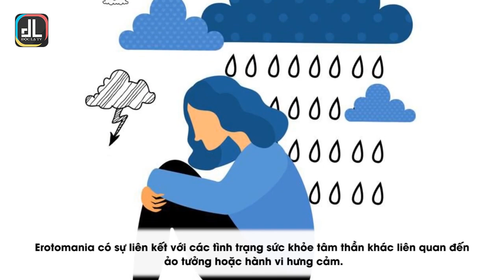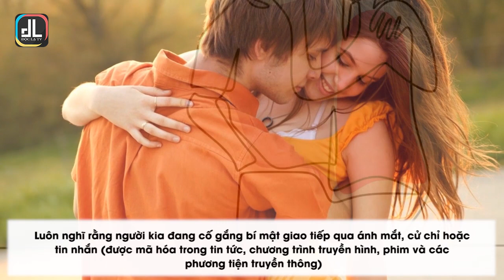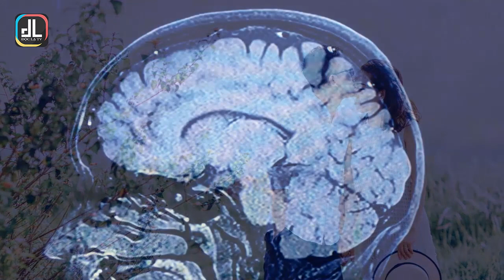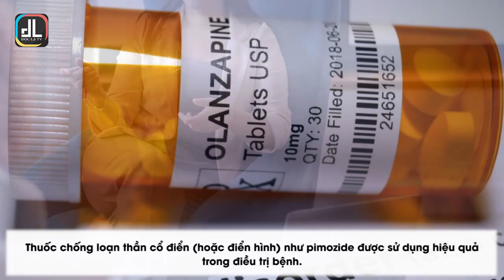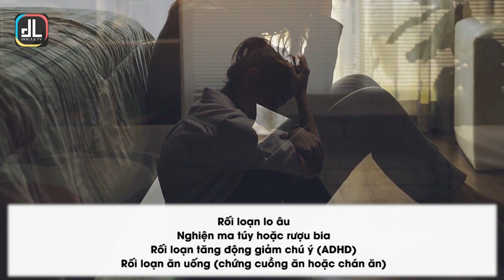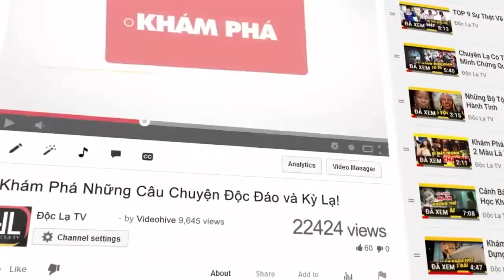Erotomania Hội Chứng Hoang Tưởng Người Khác Cũng Yêu Mình Nhưng Thực Tế Thì Không Phải | Độc Lạ TV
Hội chứng hoang tưởng người khác cũng yêu mình (erotomania) có ảnh hưởng đáng kể đến cuộc sống của người bệnh và những người xung quanh. Thuật ngữ erotomania lần đầu được bác sĩ tâm thần người Pháp Gaëtan Gatian de Clérambault sử dụng vào năm 1921.

Theo đó, người bị erotomania thường xuyên ngộ nhận những người có địa vị xã hội, kinh tế, chính trị cao đang si mê họ. Tuy theo lý thuyết đây là một bệnh hiếm gặp nhưng trên thực tế, tỷ lệ bệnh nhân mắc chứng hoang tưởng người khác yêu mình cao hơn rất nhiều so với các thống kê.